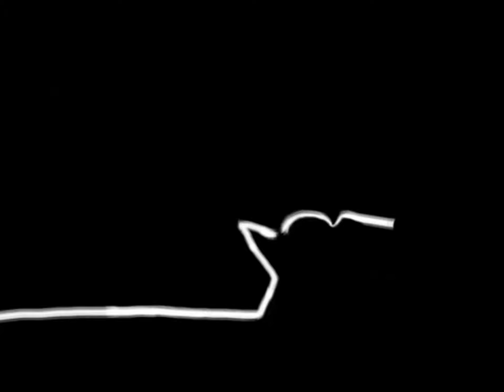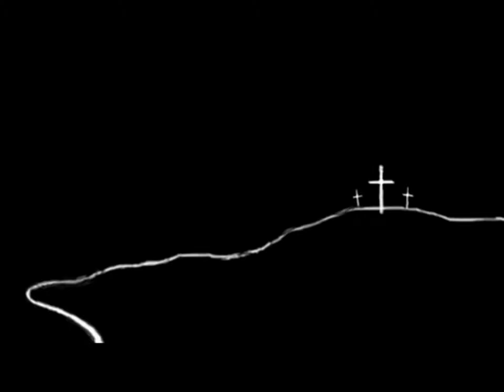Nativity Story Birth to Cross Line Drawing